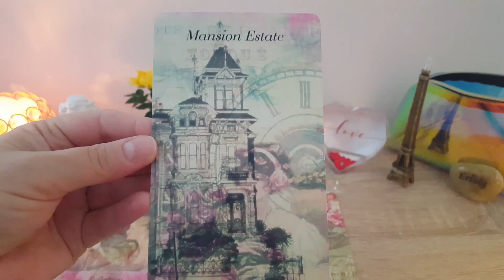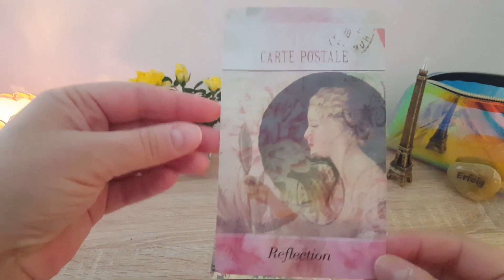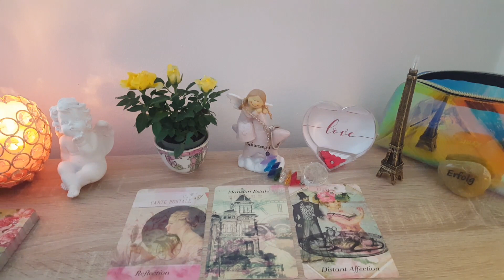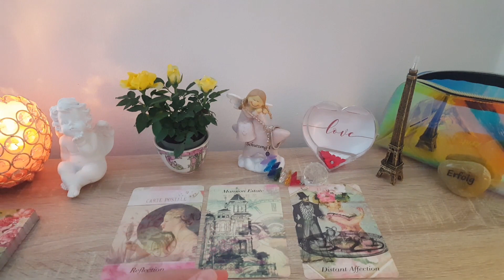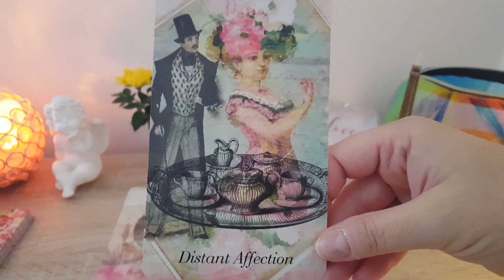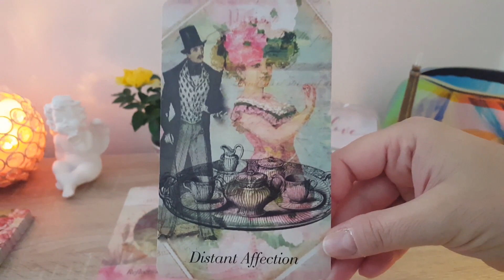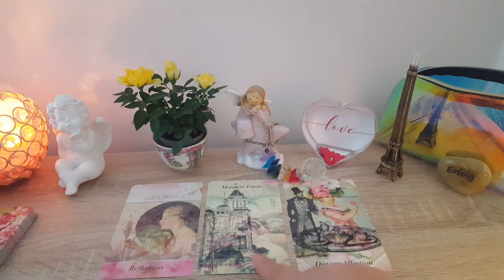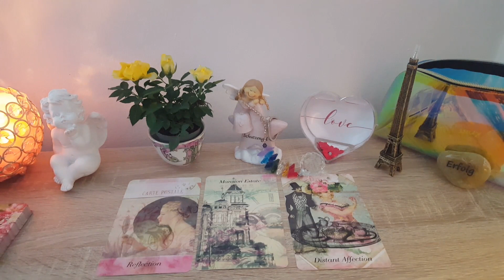MESAJELE ZILEI 28 SEPTEMBRIE 2020: "REFLECTIE/ CASA, STABILITATE/ DISTANTARE, SEPARARE"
Mesajele zilei de 28 Septembrie 2020.
Vizionare placuta!